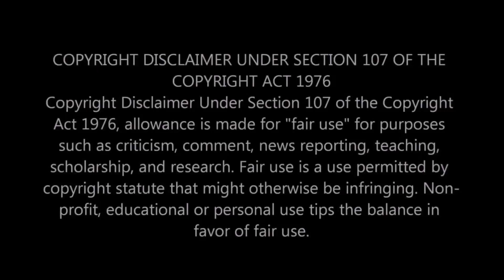First Time Reacting to Stevie Ray Vaughan - Texas Flood (from Live at the El Mocambo) MINI video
* MINI Video*
Hey Guys! we hope you liked our reaction to SRV! We can't believe that we have never heard him play before! No wonder you highly requested this video! Mia and I were so shocked when he played his guitar Behind his back! That is true talent! As Mia said, "He was born with that talent!" This is a sign to anyone  thinking about learning an instrument, to never give up! We love you guys!